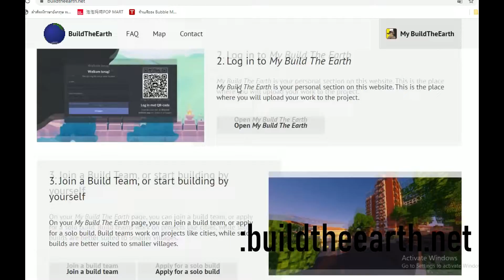Minecraft | Build The Earth Bangkok EP 0